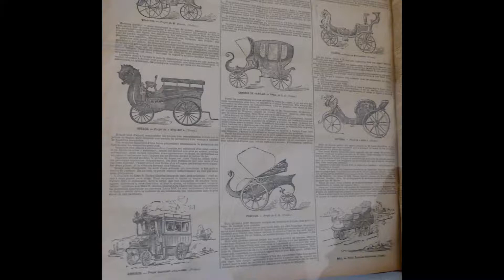Concept Car Compiègne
Beauté Pure des Concept Car à Compiègne